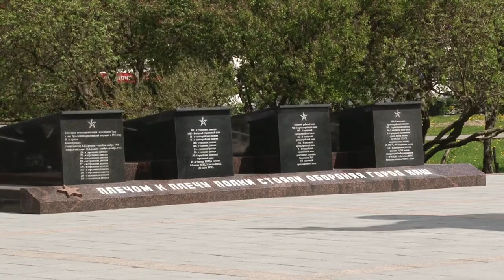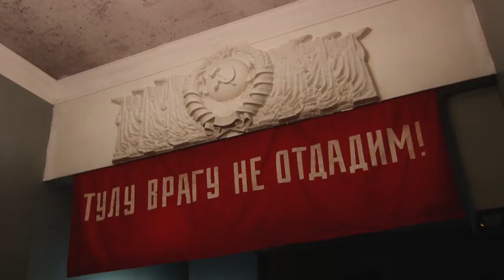«Салют Победе!»: поездка делегации округа в Тулу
Восьмой этап патриотической эстафеты «Салют победе!» посвящён Туле. История подвига защитников этого города-героя передавалась из одного населённого пункта нашего муниципалитета в другой. Теперь делегация Одинцовского округа смогла посетить места воинской славы города-героя.